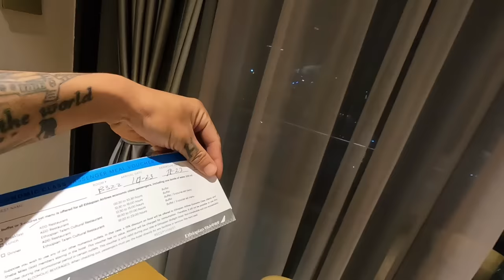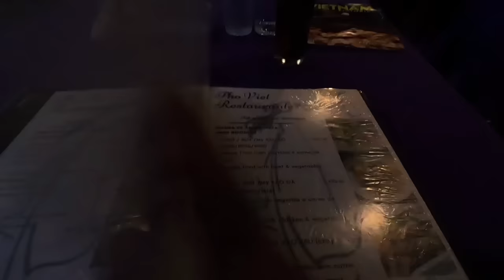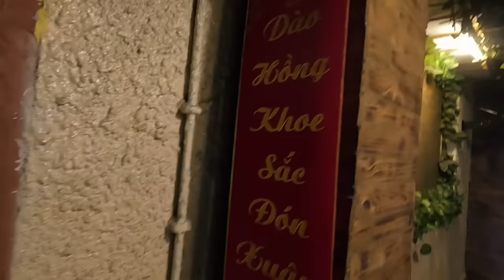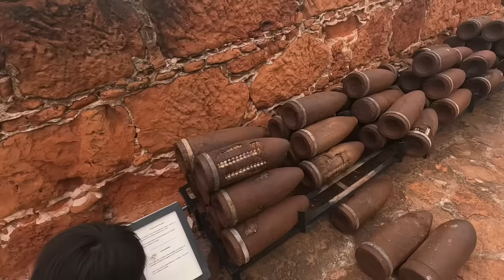Bất ngờ giữa đường gặp người Việt sống hàng chục năm tại thủ đô Maputo Mozambique 🇲🇿